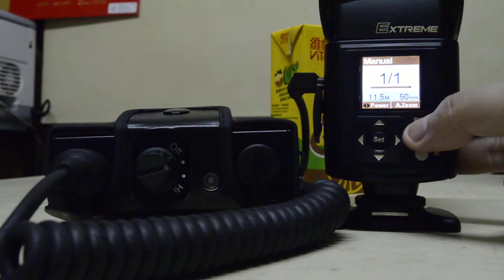Nissin MG8000 feat. PS300 charge speed testing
Nissin Machine Gun MG8000 1/1 recharge time
Nissin MG8000 with Sanyo eneloop:flash 10 times to recharge
Nissin MG8000 with Nissin PS300 low output:flash 3 times to recharge
Nissin MG8000 with Nissin PS300 mid output:flash 2 times to recharge
Nissin MG8000 with Nissin PS300 high output:flash 1 times to recharge